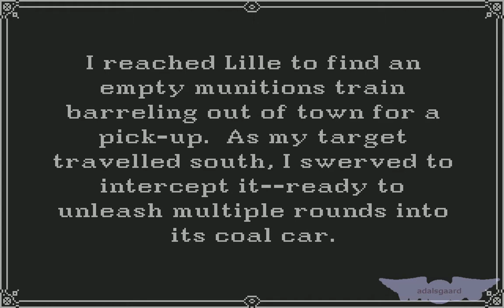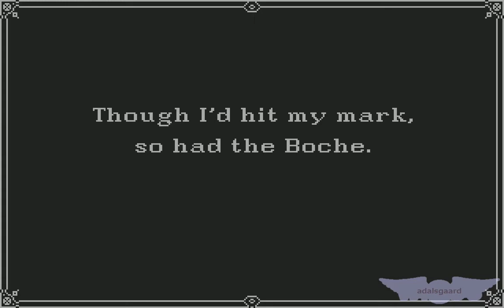Amiga Serial Longplay: Wings, Mission #079 (2 January 1917)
Base: Amiens
Mission: Strafe the train
In the vicinity of: Lille

Game bug: Even though I destroy all enemy tents (13), the post flight log states there were 15 to get (game bug).